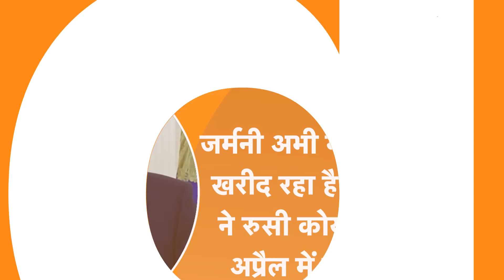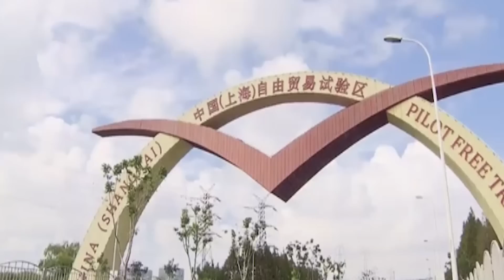Russia on India: Russia ने किया India पर बड़ा ऐलान, सुनकर China से लेकर America हुआ परेशान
यूक्रेन पर रूसी आक्रमण ने रूसी कोयले के लिए मुश्किलें खड़ी कर दी हैं. अब रूसी कोयले की मांग यूरोप के आकर्षक बाजारों में कम हो रही है और रूस को अब भारत जैसे कुछ खरीददारों की ओर मुड़ना पड़ रहा है. भारत को इससे काफी फायदा हो रहा है क्योंकि रूस उसे रियायती दरों पर कोयला बेच रहा है. रूसी कोयला भंडार के दो अधिकारियों ने बताया कि यूरोप के बाजारों में, जहां रूसी कोयले को काफी ज्यादा दामों पर खरीदा जाता है, वहां हाल के दिनों में कोयले की बिक्री में भारी गिरावट आई है...लेकिन सवाल ये है कि क्यों रुस लागातार भारत को हर चीज पर ऑफर दे रहा है ..जाननने के लिए पूरी देखिए ayushbharattak की पूरी रिपोर्ट...